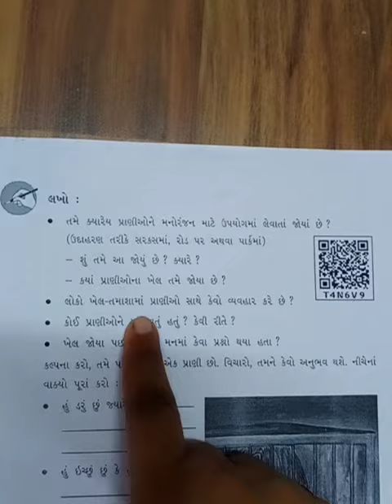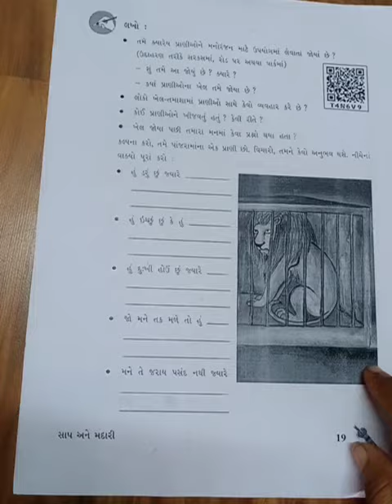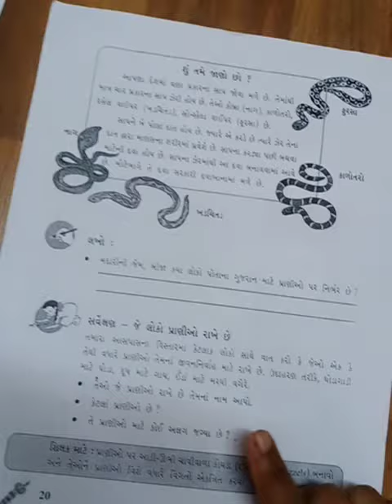ધોરણ 5પર્યાવરણ પ્રકરણ ૨ ભાગ ૩